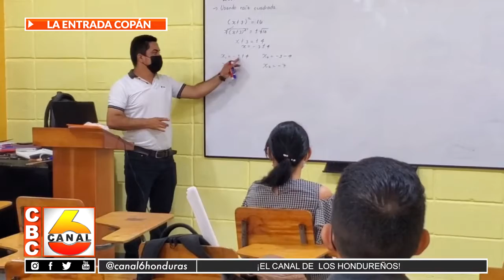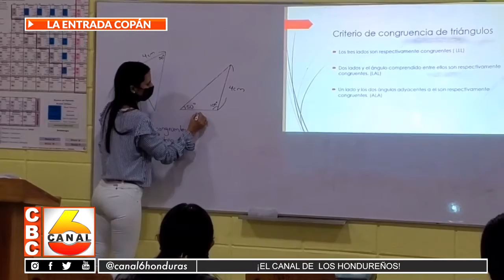Inician a impartir charlas de matemáticas en La Entrada, Copán